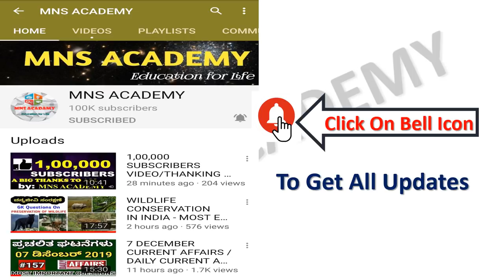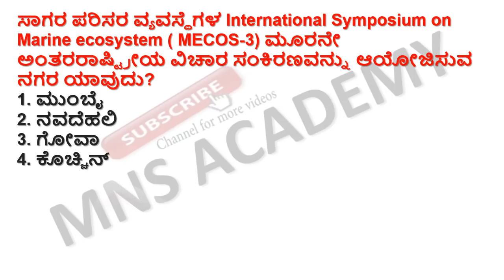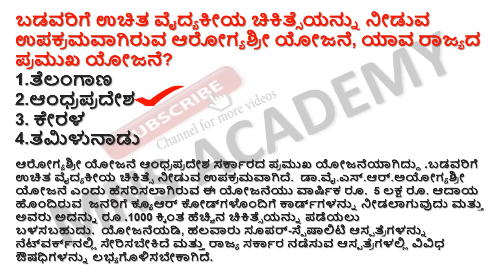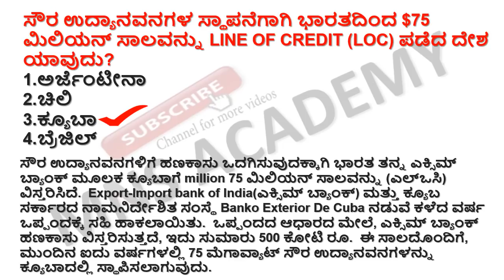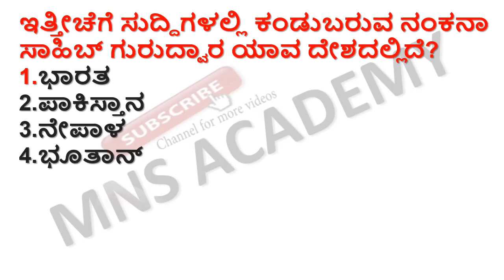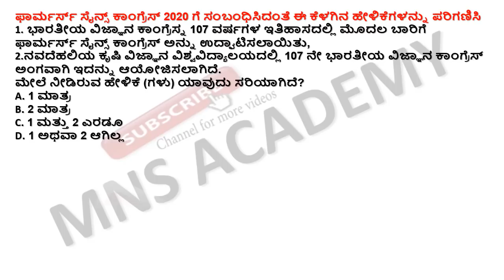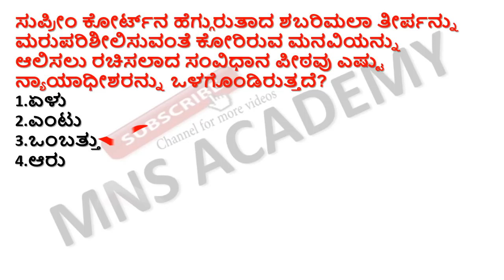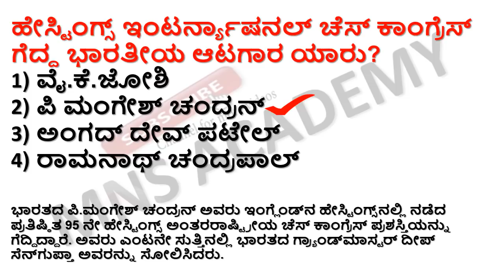08 JANUARY CURRENT AFFAIRS / DAILY CURRENT AFFAIRS IN KANNADA BY MNS ACADEMY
08 JANUARY CURRENT AFFAIRS / DAILY CURRENT AFFAIRS IN KANNADA BY MNS ACADEMY